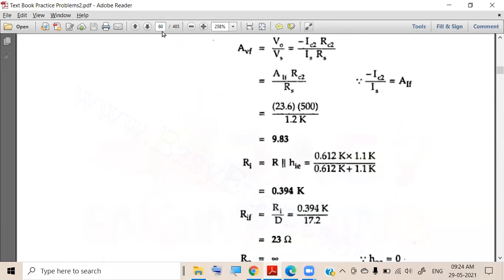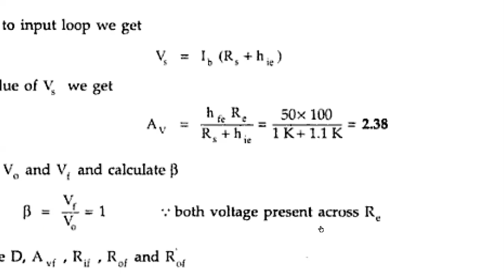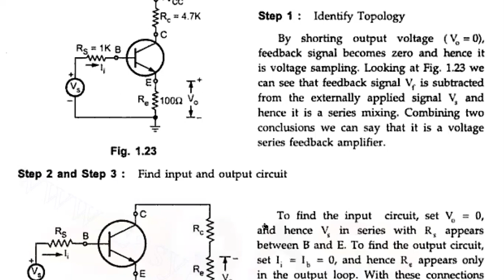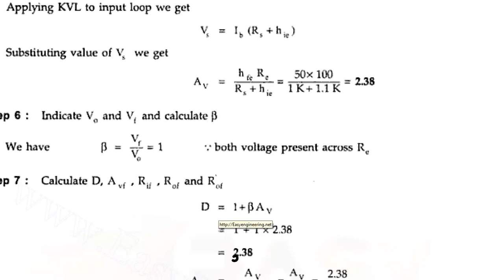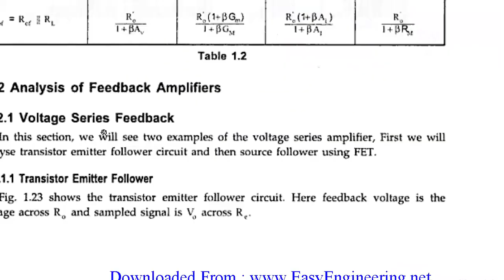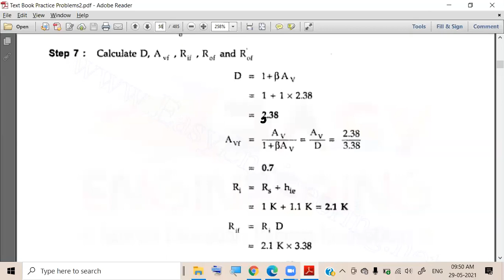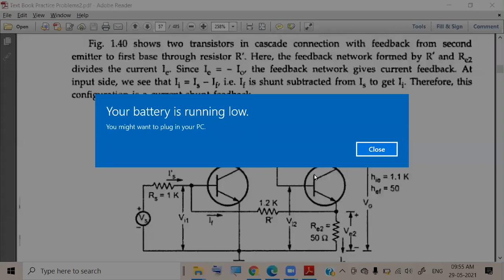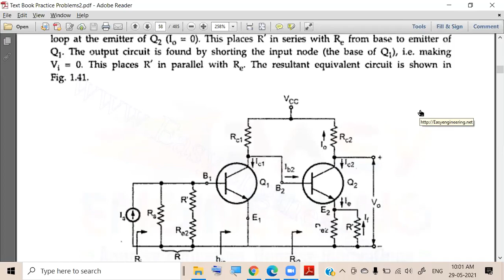Solved Problems on Feedback Amplifiers 2021 05 29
Solved Problems on Feedback Amplifiers